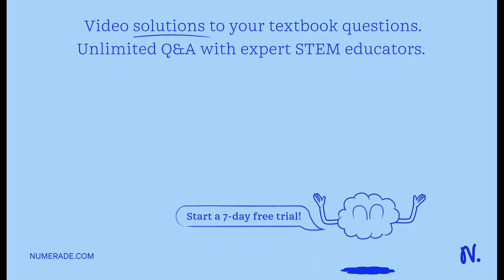A liquid of refractive index n = 5/4 replaces the air between a fixed wedge formed from two glass p…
A liquid of refractive index n = 5/4 replaces the air between a fixed wedge formed from two glass plates as shown. As a result, the spacing between adjacent dark bands in the interference pattern decreases to 4/5 of its original value. B : increases by a factor of 4. C : decreases to 1/4 of its original value. D : increases by a factor of 5/4. E : remains the same.